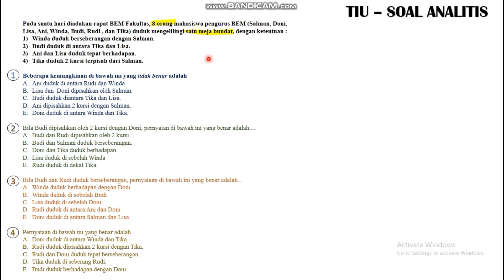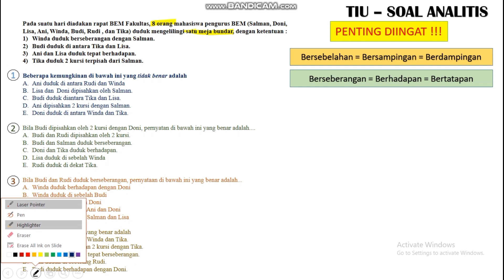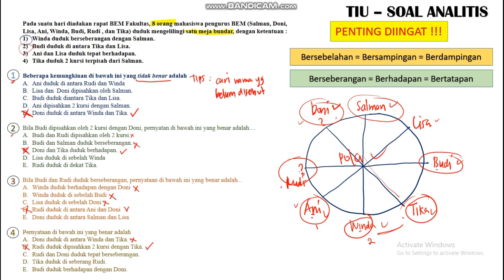FR CPNS 2021 / SOAL TIU KEMAMPUAN ANALITIS / POSISI DUDUK MELINGKAR MEJA BUNDAR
MEMBAHAS CONTOH SOAL TIU KEMAMPUAN ANALITIS / POSISI DUDUK MELINGKAR MEJA BUNDAR YANG KELUAR DALAM SOAL TES SKD CPNS 2021